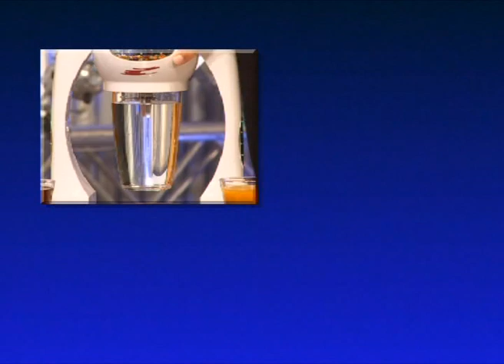Smoothie Maker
Fantastický odšťavňovač ovoce